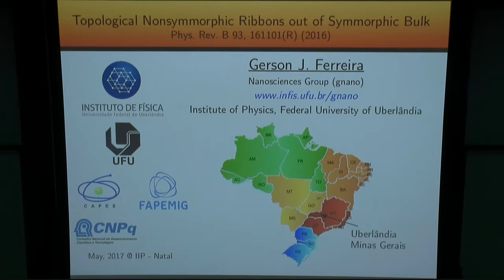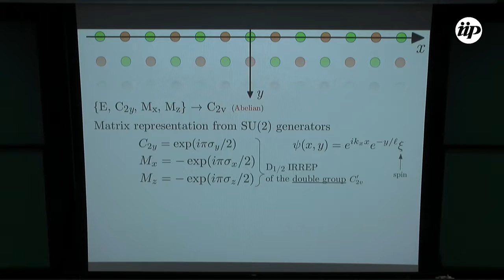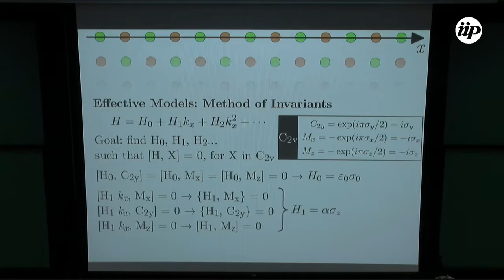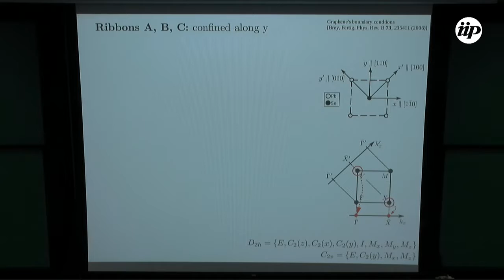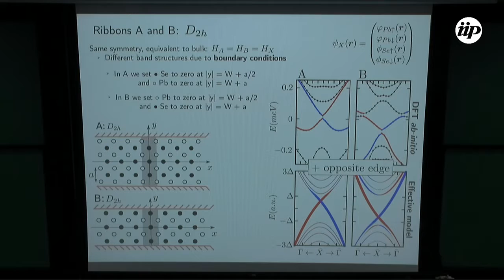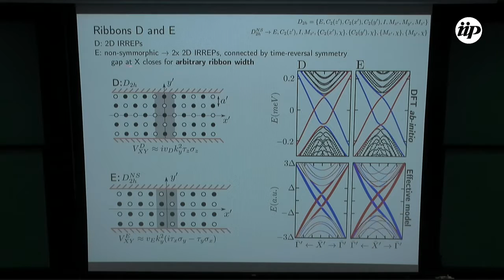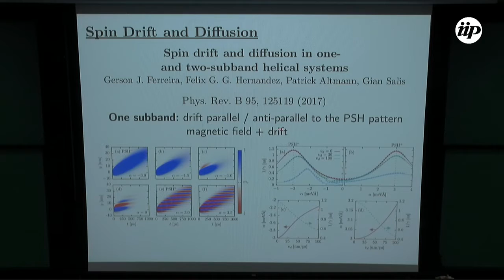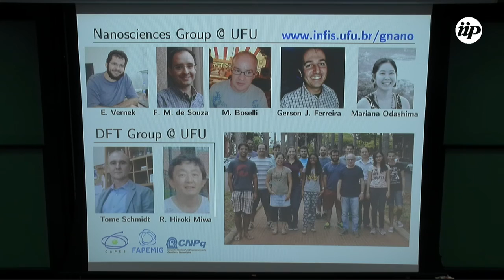Topological nonsymmorphic ribbons out of symmorphic bulk - Gerson Ferreira Junior